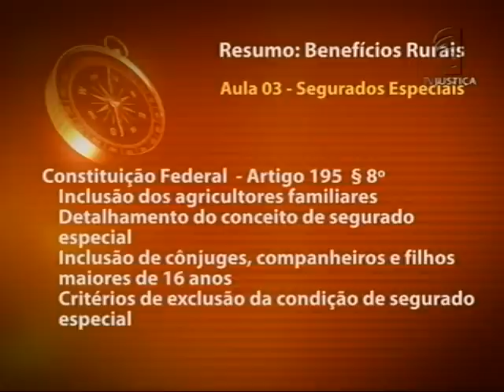Direito previdenciário - aula 3